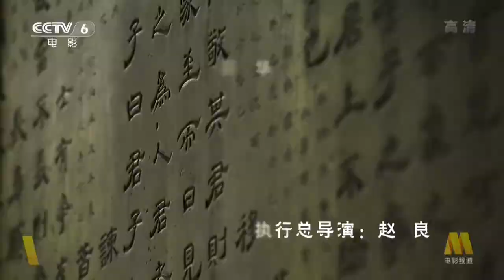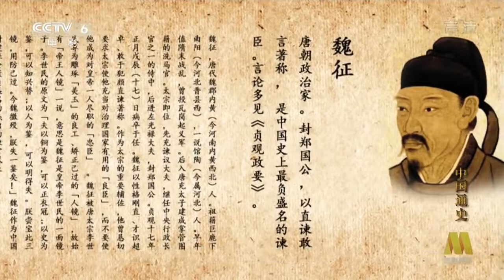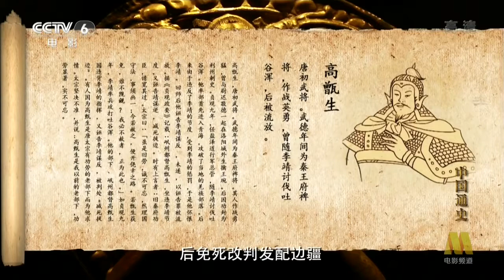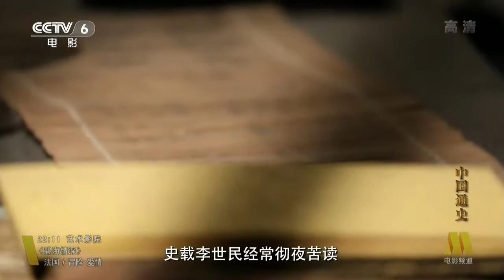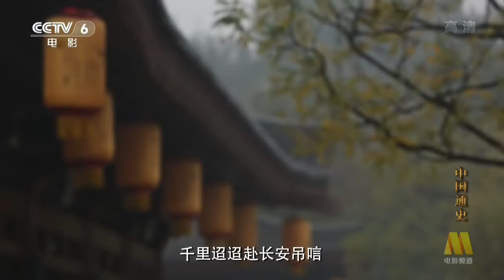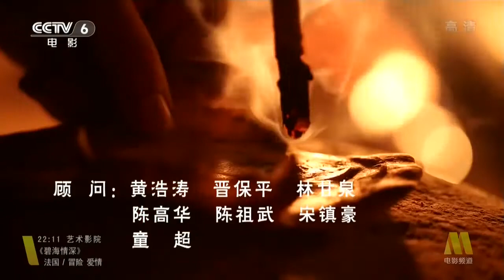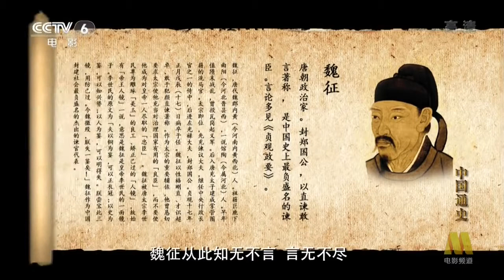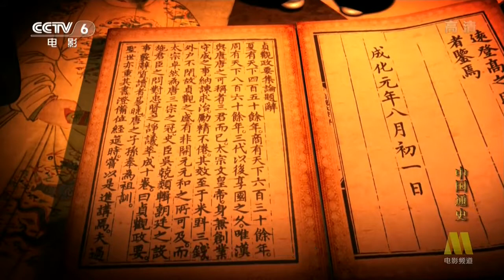中国通史 General History of China E042 2013 HDTV 720p 贞观之治